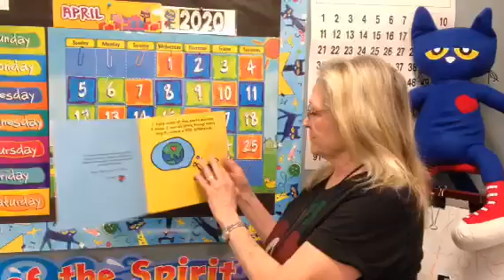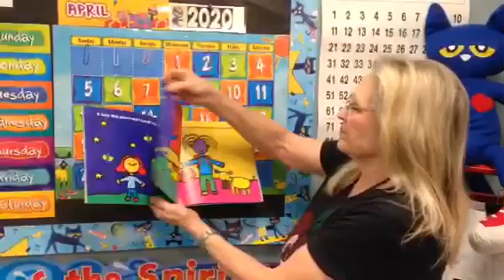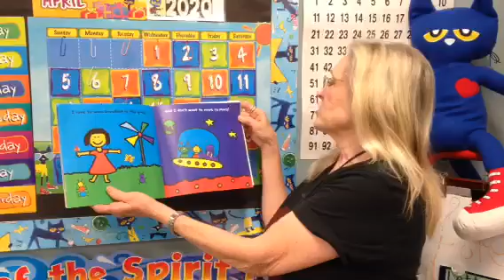Mrs. Hebert's Pre - k 4's: Earth Day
Pre - k 4's - Earth Day